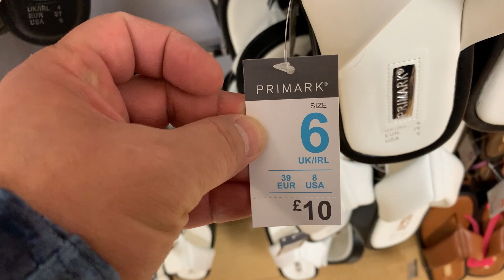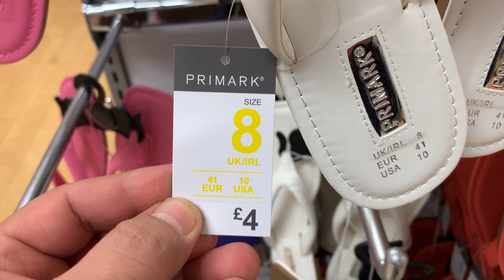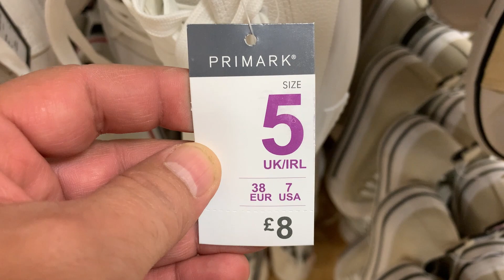Primark Women's White Shoes + Sandals Collection - June | 2022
Primark Women's Sandal and Shoes New Collection - White Colour -